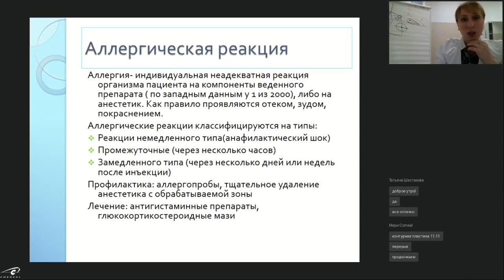Когда может произойти аллергическая реакция при контурной пластике?